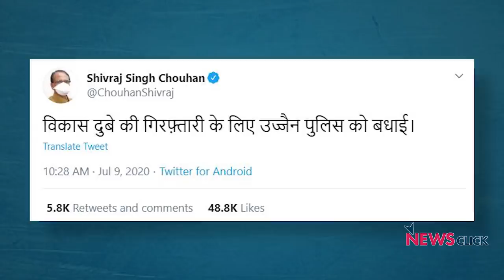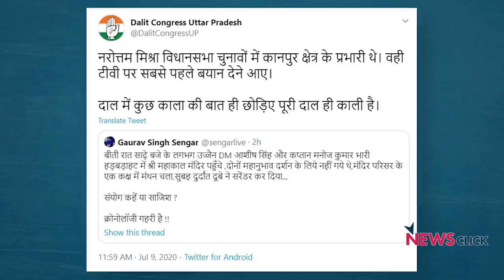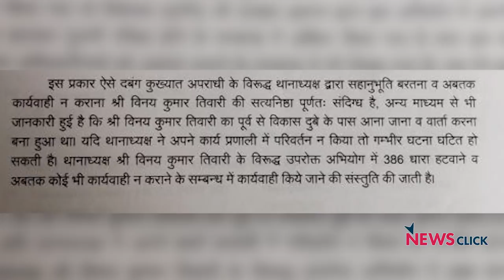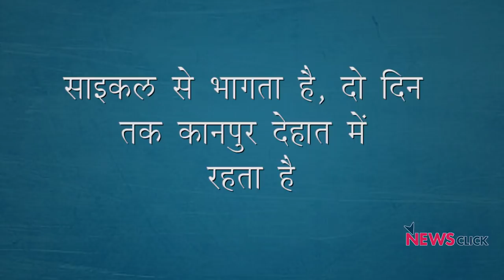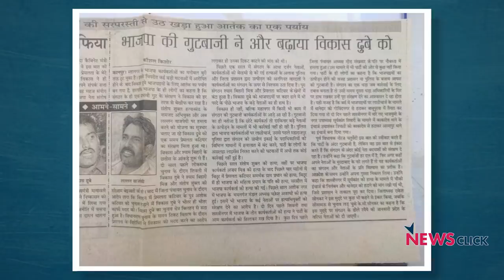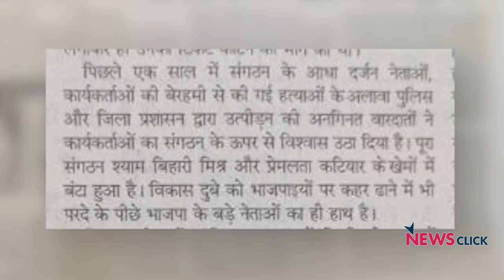पकड़ा गया गैंगस्टर! राज़ खोलेगा ?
बीते छह दिनों से फरार कानपुर में आठ पुलिकर्मियों की हत्या का मुख्य अभियुक्त विकास दुबे आखिरकार गुरुवार, 9 जुलाई को मध्य प्रदेश के उज्जैन से गिरफ्तार कर लिया गया है। बोल कि लब आज़ाद हैं तेरे के इस एपिसोड में वरिष्ठ पत्रकार अभिसार शर्मा सवाल उठा रहे हैं कि अपराधी विकास दुबे को लम्बे समय मिल रहे संरक्षण के राज खुलेंगे ?